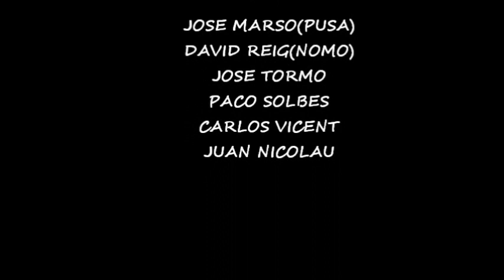BENEIXAMA 22-04-2011.wmv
BTT MATZEM